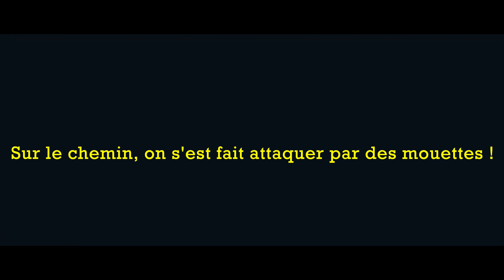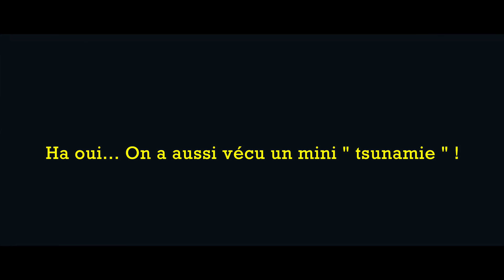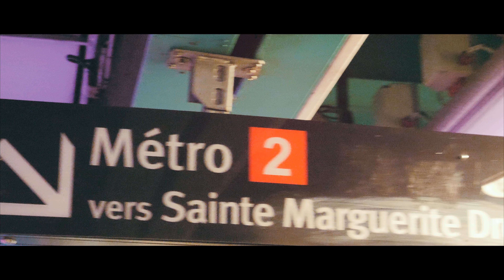ATTAQUÉ par des MOUETTES (Ép. 4)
Dernière épisode de mon été 2019, des Mouettes nous attaque sur la plage !

Restez banché, Entraînez vous BIEN ! PEACE